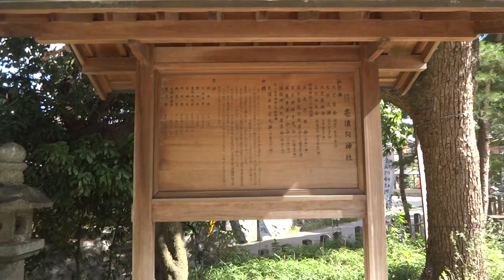一須賀神社 河南町 大阪